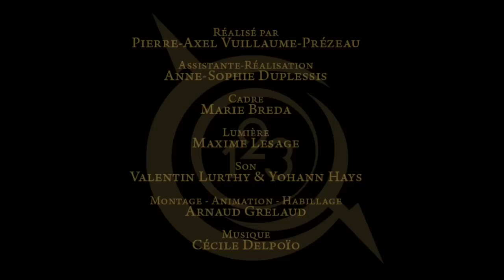Featurette #3 - Second Release of the Movie in 1966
Le 25 juin 2009, la science-fiction fêtera ses 60 ans en France.

En effet, "La Menace vient de l'Espace" (1949), considéré comme le premier film de science-fiction français, sera projeté en version restaurée au cinéma Bonne Garde à Nantes.

6 vidéos reviendront sur l'histoire du film de 1949 à nos jours.